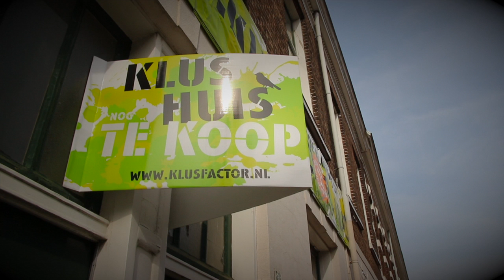Klusomentary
Meekijken in de klushuizen in de Nijhoffstraat in Arnhem: Esther, Gerrit, Liesette en Abner laten zien hoe ze hun nieuwe woningen aanpakken
Een mini-doc door Ids Breeuwsma van Portaal Arnhem